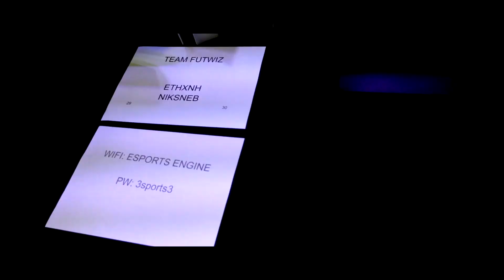EA SPORTS CUP, CAN WE MAKE THE KNOCKOUTS? vs RBLZ, MKERS, GUILD & BLUE UNITED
The FUTWIZ store is live!

►Ethan Links

►NIKSNEB Links

► Denman Links

Our video tags